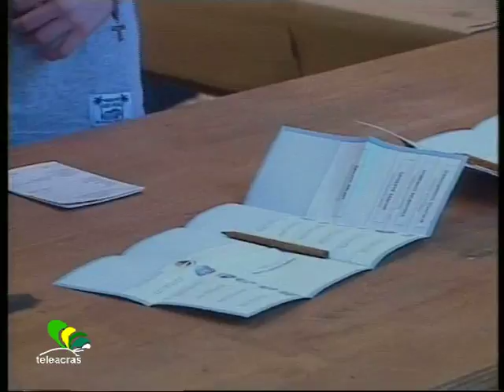Teleacras - Candidature al termine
Scade domani mattina a mezzogiorno il termine di presentazione delle liste e candidati alle Amministrative. I 13 Comuni agrigentini al voto. (Davide Sardo)